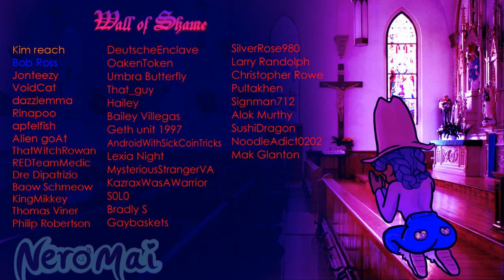Okay I Pull Up (but it's animated)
HOP OUT AT THE AFTERPARTY